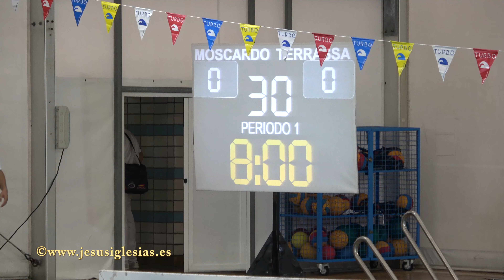C.N. Madrid Moscardó La Latina - C.N. Terrassa. Waterpolo Femenino. 1 Cuarto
C.N. Madrid Moscardó La Latina - C.N. Terrassa. Waterpolo Femenino. División de Honor